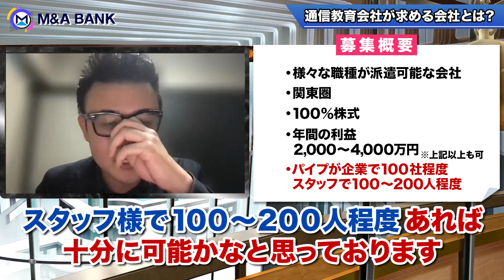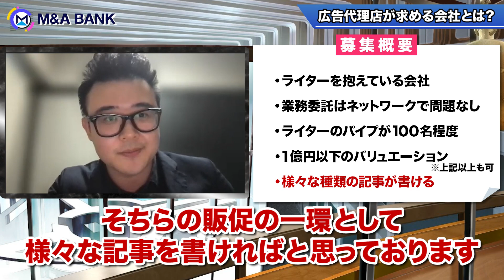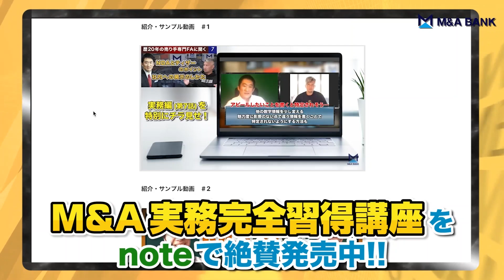【案件募集!】こんな案件を探している買い手さんがいます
★目次★
0:00　オープニング
1:03　通信教育会社からの募集
3:51　番組の供給事業者からの募集
5:54　広告代理店からの募集1
7:49　広告代理店からの募集2

〇王銘浩　4M株式会社 取締役
PE投資や買い手専門のFA業務に従事。
今回は買い手FA側の業務に関して案件募集の紹介をしてくれています。

〇島袋 直樹　M&A BANK株式会社 取締役会長 シリアルアントレプレナー。
26歳でインターネット広告代理店を創業、年商20億円規模に成長させる。2016年に同社を分社化し、インターネットメディア運営を主体とするIdeaLink株式会社を創業。2017年12月、自社メディア5媒体を上場企業に事業譲渡し、2018年3月よりM&A BANKの運営を開始。「事業は創って売る」をモットーとする。「会社は伸びてるときに売りなさい。」の著者。Twitter：

【実践者向け】ノウハウ凝縮動画『M&A実務 完全習得講座』

【ランチ1回分】M&A BANK有料動画・記事のまとめ買い​

交渉を優位に進め、売却価格を上げるトレーニング

★書籍が中田敦彦さんのYouTube大学にて紹介されました★

書籍『会社は伸びてるときに売りなさい。』

ゲスト・話題ごとの動画再生リストはこちら